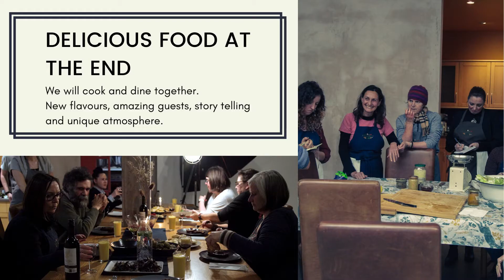Fermentation Masterclass For All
Join us on the journey to the world of microorganisms, magic of fungi and exquisite food.
Meet wild food and food preservation expert Szymon from Foragerium for a day of educational fun.

Thanks for any shares, comments and thumbs up.